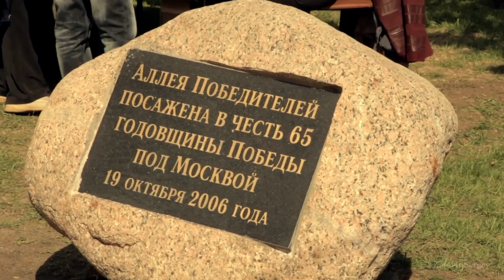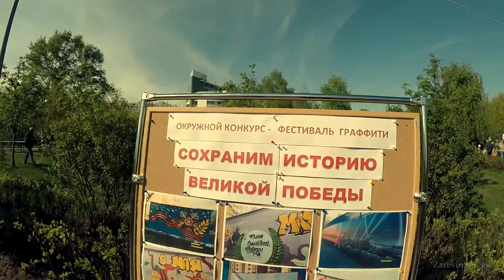9 МАЯ! 70 лет Великой Победы!